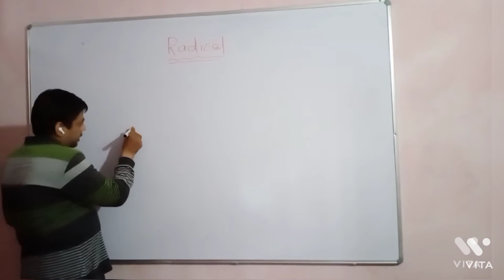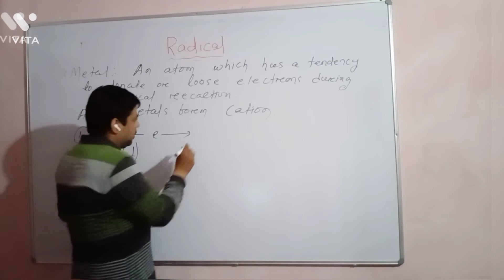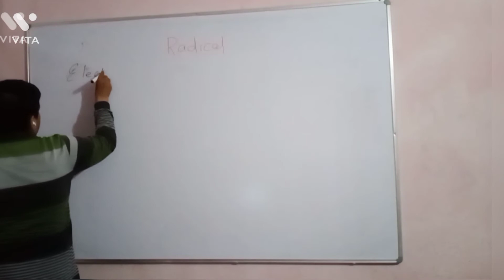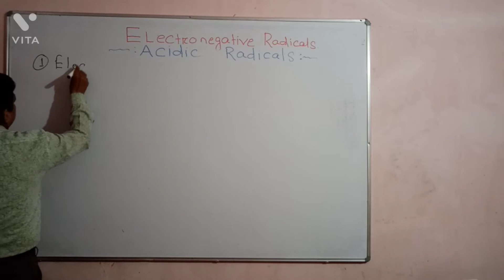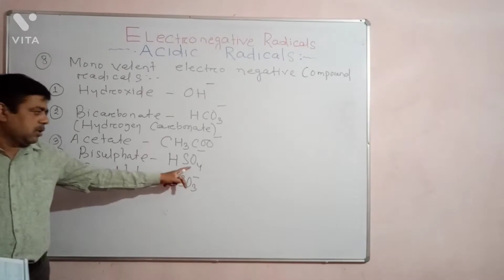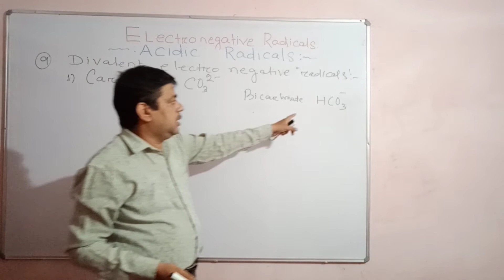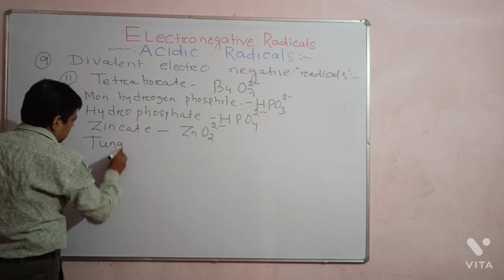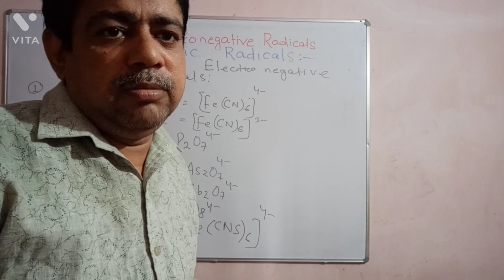RADICALS-ELECTRO POSITIVE AND ELECTRO NEGATIVE RADICALS, LANGUAGE OF CHEMISTRY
Here students enable to learn about electro positive and electro negative radicals .It helps to frame molecular formulae of compounds